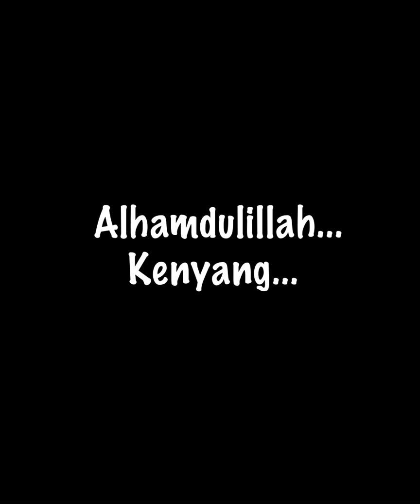Long Terjah Samurai Yakiniku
Malam ini Long bersama team Wifix pergi terjah Samurai Yakiniku Berek 12 di Kota Bharu.

Kami sepakat ambil set buffet berharga RM25 seorang dimana set ini membolehkan kami tambah makanan dalam masa 1 jam. Tak mengecewakan!

Siapa pernah makan sini? Hadirkan diri sikit. Lepas tu korang nak Long terjah kedai mana lagi?